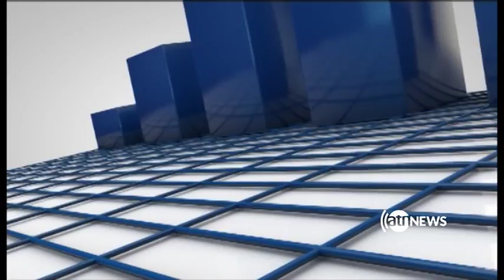ZerBena 10 Sep 2018 | زیربنا ۱۹ سنبله ۱۳۹۷